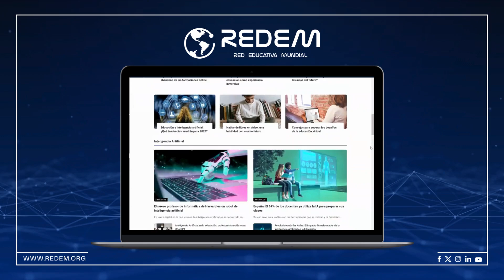Aniversario REDEM: 20 años generando redes educativas a nivel mundial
¡Celebramos 20 años de REDEM: La Red Educativa Mundial! Únete a nosotros en este video especial donde exploramos dos décadas de impacto en la educación global. Descubre cómo hemos creado y fortalecido redes educativas alrededor del mundo, apoyando a maestros, estudiantes y comunidades. ¡Gracias por ser parte de nuestra historia y por ayudarnos a construir un futuro educativo mejor para todos!